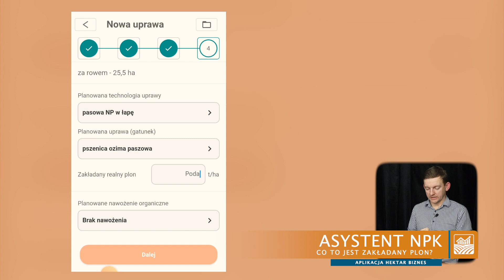ASYSTENT NPK | Co to jest zakładany plon? | Hektar Biznes | A33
W tym samouczku objaśniam wpływ zakładanego plonu na obliczenia w module Asystent NPK w aplikacji Hektar Biznes dla pola, gdzie chcemy ułożyć plan nawozowy.

Jeżeli chcesz uzyskać więcej informacji na temat aplikacji, wejdź na stronę⤵️